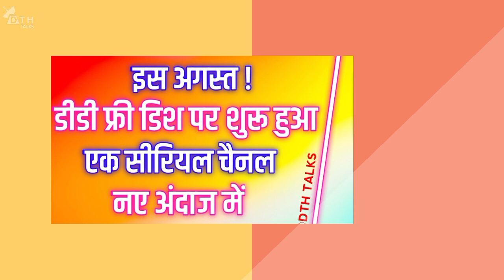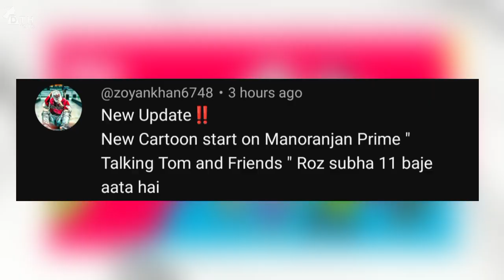New Updates OF Doordarshan Free Dish